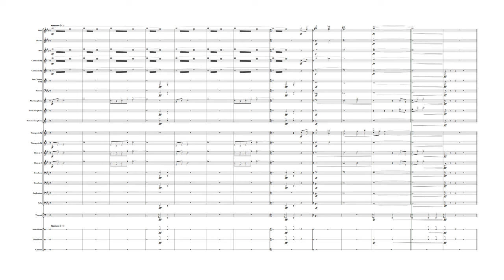Universal Pictures Modern Opening Theme (NotePerformer 3.0)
Performed by NotePerformer 3.2

Seeing how the 20th Century Fox Fanfare is the most popular video on this channel so far (as of 2019 Feb 20th)

This content *DOES NOT* fall under "Altered content". While computer generated sound samples may be used, the majority of programming is manually edited with VST's (Virtual Studio Technology). This takes many hours of work.